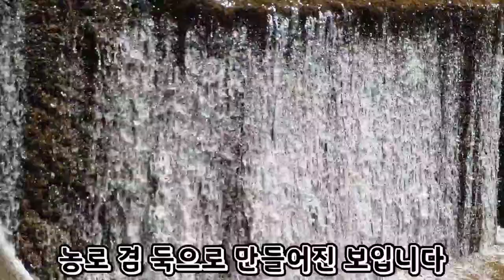경남 하동의 청암계곡 시목마을 캠핑 차박 차크닉 장소 추천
청암계곡을 영상에 담다가
여기 시목마을 맞은편에 있는 아늑한 공간이
차박 캠핑 차크닉 장소로 너무 좋아
추천하려고 따로 영상을 만들어 봤습니다
청암계곡 영상이 다음으로 밀릴만큼 제 맘에 쏙 들었습니다

주소지는 경남 하동군 청암면 상이리 시목마을이며
길옆에 바로 마을회관도 있고 주차장과 화장실도 있습니다

주차장 옆으로 내려가면 계곡과 캠핑장소를 바로 만날 수 있습니다

이곳에 오게되면 저도 여기서 차박캠핑할까합니다